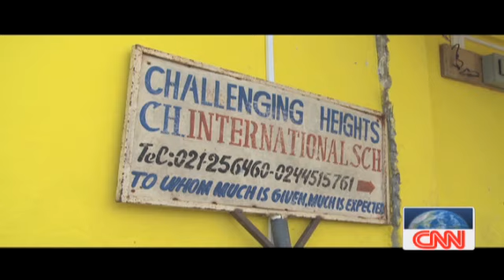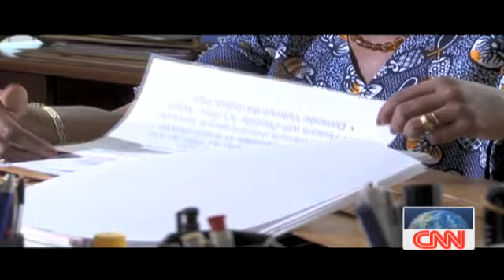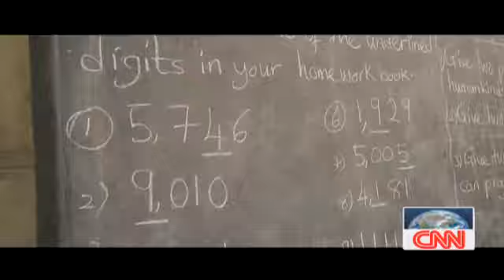CNN Video Coverage on Challenging Heights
Sankor, Ghana (CNN) -- A former child slave is rescuing victims of child trafficking in Ghana and has built a school to help give them a better future.

Annan quit his promising job at Barclays Bank to open Challenging Heights School. At any time his school has several dozen former child slaves, mixed in with 300 other students.

"Every child must go to school," Annan told CNN. "Nobody is free until every child has received at least a basic education. You are free because you are educated, I am free because I am educated."

Annan buys back children from slavery and educates them at the school in Sankor, right in the middle of an area known for children being sold by their parents.

In Ghana it is common for parents to send their children to apprentice with a relative to learn a skill. But sometimes the children will end up caught in slave labor.

Other parents knowingly sell their children to fishermen to wrangle fishing nets 17 hours a day.

Typically, the parent sells the child for the equivalent of $50. Then the trafficker sells or leases the child for about $300, making $250 dollars a year per child.

Benjamin Tornye calls himself a former trafficker; at one time he bought children from parents and used them on his fishing boat.

Tornye told CNN, "I employed them to dive into the nets whenever there is a problem like the nets getting stuck. I had them free it when it is necessary."
He says he bought 10 children in the time he was a fisherman, which could have earned him about $2500, well above the typical rural income.

Slave-owning fishermen say their nets are easily damaged, have small holes, and catch small fish. They believe little fingers and small bodies are the best to deal with those challenges, whether underwater or on land. And they can put 10 children on a boat, where only five adults would fit.

Some argue that without child labor their catch would cost more, which would endanger their livelihood.

The government has been trying to tackle the problem. Estelle Appiah, of the Ghanaian Ministry of Justice, said new regulations for fishing-net sizes have just been drafted.

She added that in the last five years two laws dealing with child trafficking had been passed that meet international conventions.

But her experience also makes her pragmatic. "Enacting legislation is not a panacea," Appiah told CNN.

"You also have to educate people that the laws are there to protect them, you have to give them reasons, and you have to alleviate poverty, which is a root cause often of human trafficking. So the law itself is not going to cure the situation."

But for some children sold as slaves into the fishing industry, the scars of forced labor are not just emotional.

Joshua is one of the children Annan has saved from slavery. He has scars where he was hit depending on his so-called mistakes. Scars on the side of his body, because he could not dive as deep as 20 meters, and on the head, for throwing nets the wrong way, he told CNN.

Annan himself says he still struggles for normalcy, more than 20 years after escaping from the fishing villages.

"A few things remain unresolved, but some things are so private it is difficult for one to narrate them," he said.

"Once I'm able to pour them out and lead the team to get more children to be liberated, then I'm on my way to be healed."

Annan has, however, recovered to the point where he sees his former abusers as potential allies, although many of them have already died.

"I wish they could be alive to help change the situation," he told CNN. "I wish they could be advocates, because some of the traffickers of my time are now advocates for us."

Annan has hope and he is driven -- ready to sacrifice his job and career again, with only one goal in front of him now.

"The wrong in society has to do with the impoverishment of children, exploitation of children, putting children in slavery and in child labor," he said.

"We must resolve this issue, then I can go back to my business. Otherwise we will fight and fight until every child has received this justice."